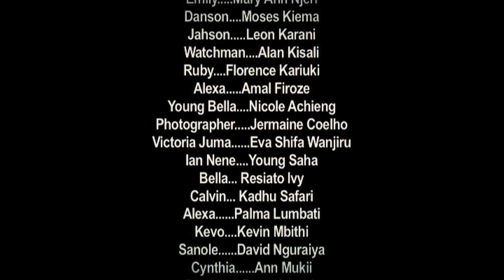Ian Nene (Machachari) Isabella Series K24 classic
Isbella is a telenovela produced by Avant Films for K24.